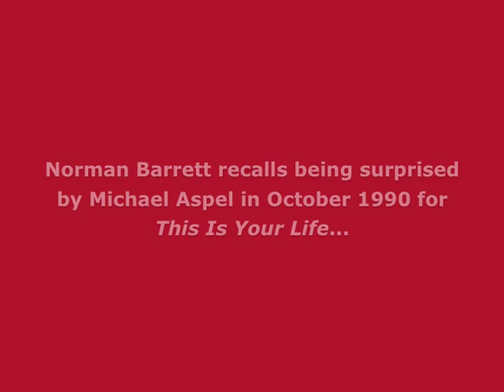Norman Barrett recalls This Is Your Life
The circus ringmaster Norman Barrett was surprised by Michael Aspel in October 1990 for the television programme This Is Your Life.

In an exclusive interview for the BigRedBook website recorded in April 2012 Norman Barrett recalls his memories of appearing on the programme.

💻 Find out the full details of this edition of This Is Your Life